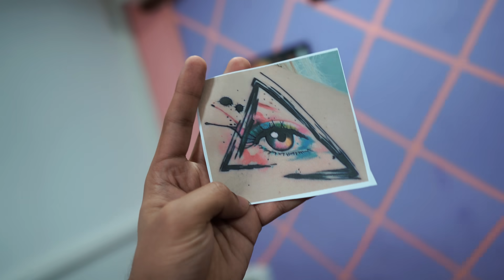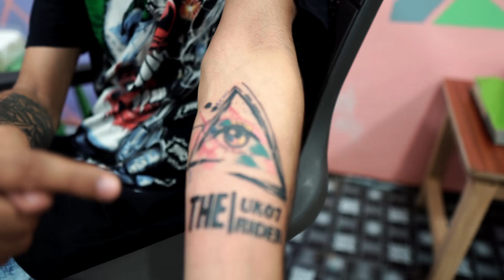Goa Mai Naya Tattoo Karwa Liya 😍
So guys i was in goa so i thought of getting a new tattoo.I alread had an illuminati tattoo on my right hand.But this time i thought of getting my CRUSH name tattooed on my hand.

Hey Bro Sena.

Peace xdxdxdxdxd.